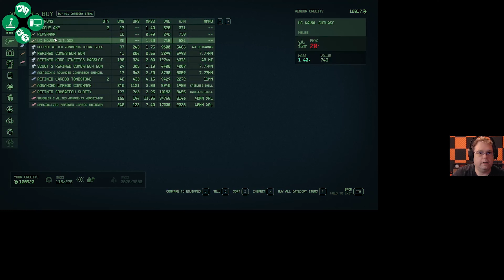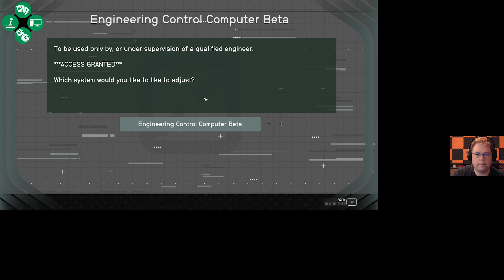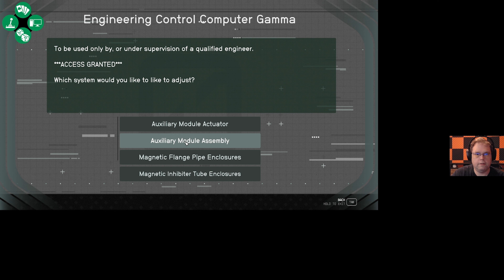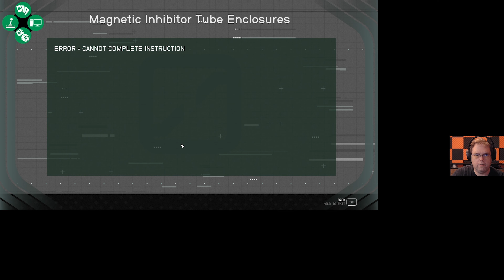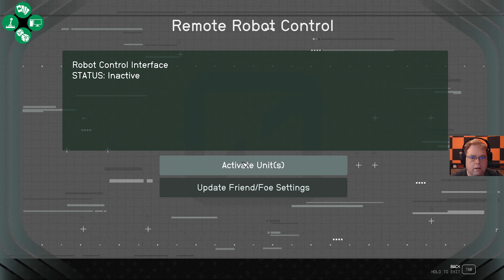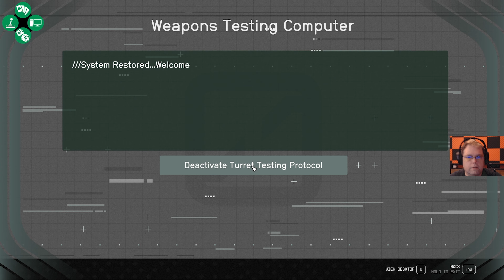Let's Play: Starfield(PC-Xbox Series): E16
Crimix starts a playthrough of the newly released Bethesda title Starfield with some light modding!